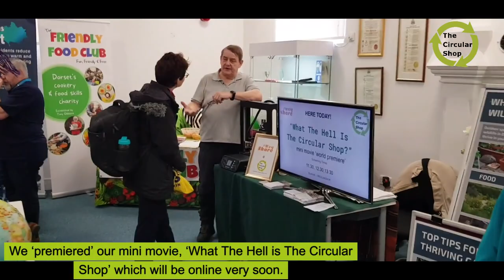WeyShare at Love Weymouth Festival 2024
WeyShare (at the The Circular Shop) in the svelte shapes of Jason and Kevin attended this first time event which was a lovely opportunity to get a lot of doers of good sustainable deeds in one place. It was great and lots of contacts were made and renewed.